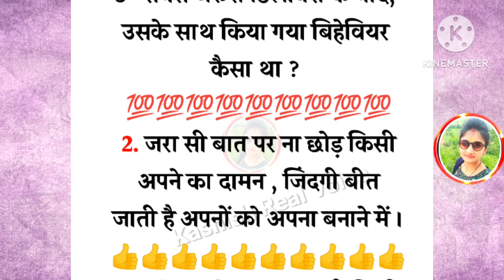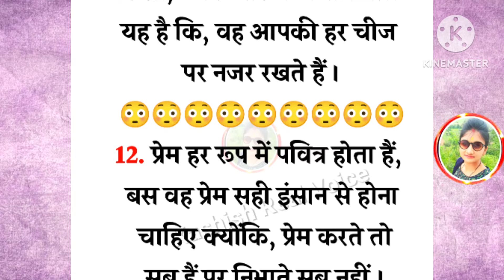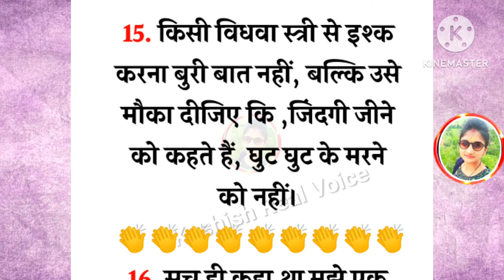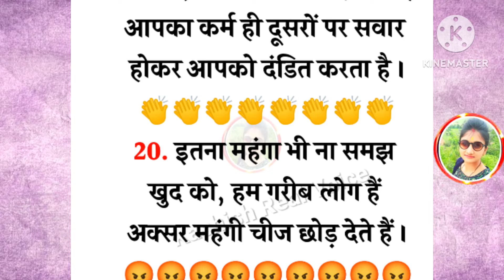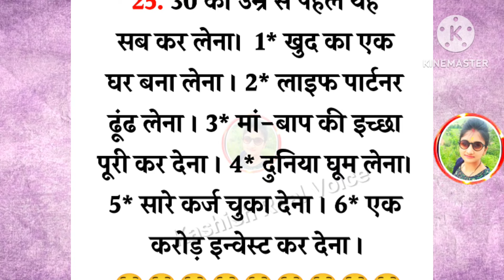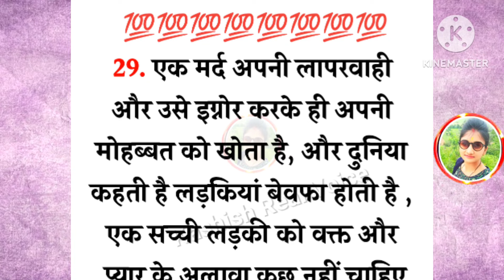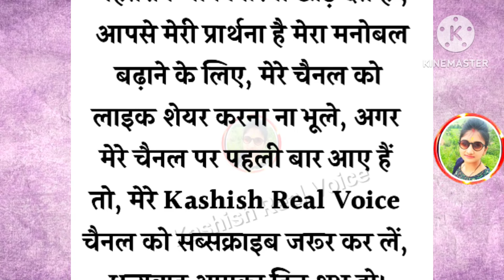💯 उम्र 30 के पहले यह 6 काम जरुर कर लेना। मर्द और औरतों की गुप्त कड़वी सच्चाई,ध्यान से जरूर सुने 😦